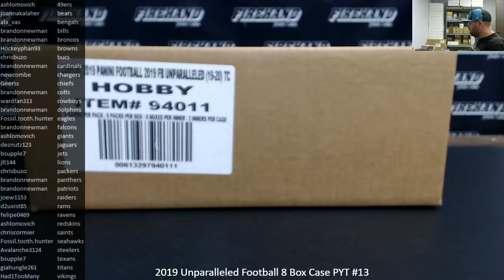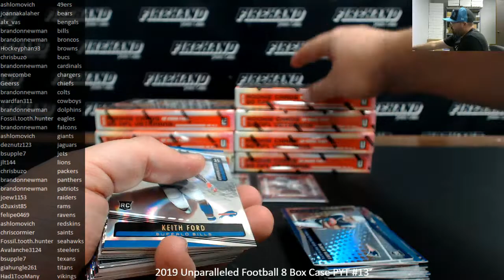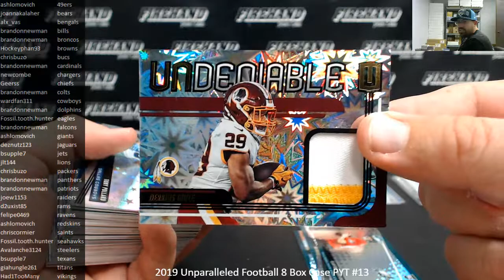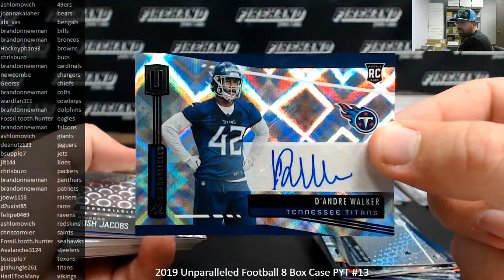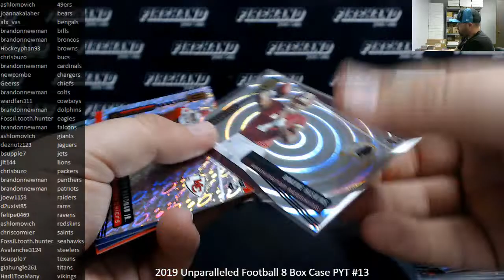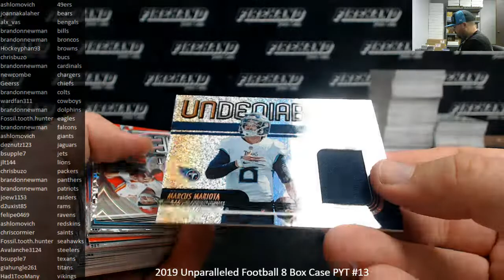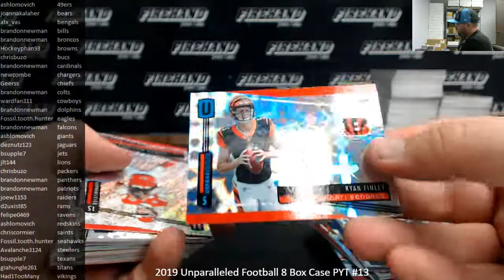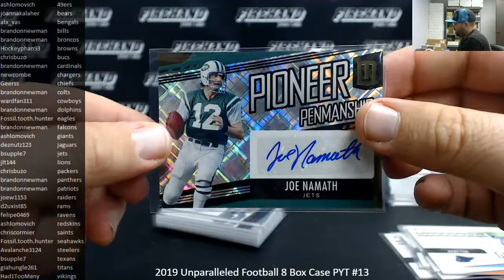9/16/2019 2019 Unparalleled Football 8 Box Case PYT #13